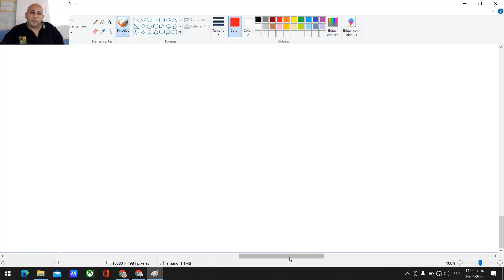Desarrollos y despejes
Desarrollos y despejes, CASTRO ZAMARRON